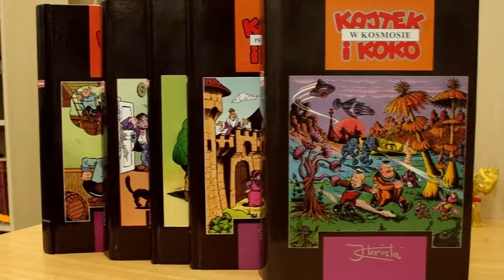Kajtek i Koko w Kosmosie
Weź udział w konkursie. Przyślij nam ilustrację do swojej ulubionej książki i zdobądź nagrody. Szczegóły i regulamin konkursu po kliknięciu w